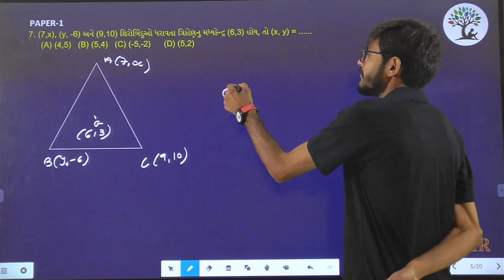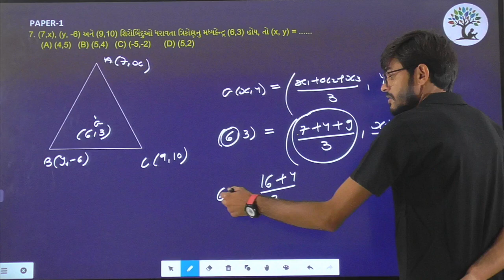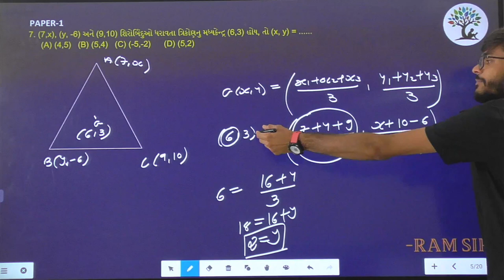Paper 1 | Que 7 | Basic Maths | Alpha Vidhya Sankul | in Gujarati by Ram Sir